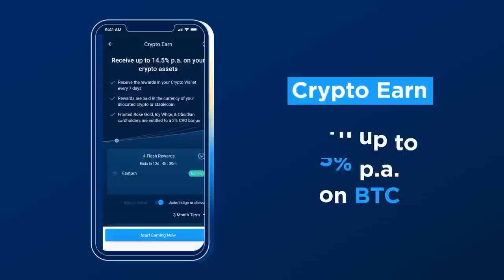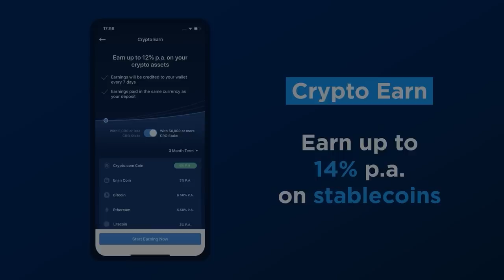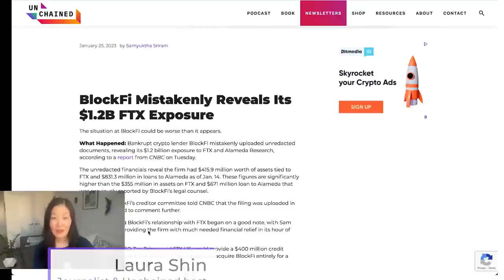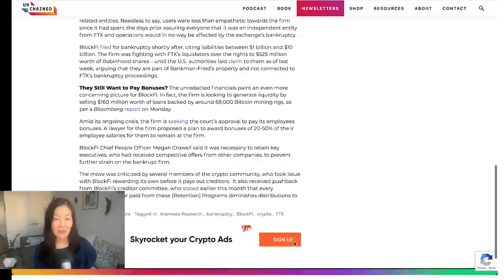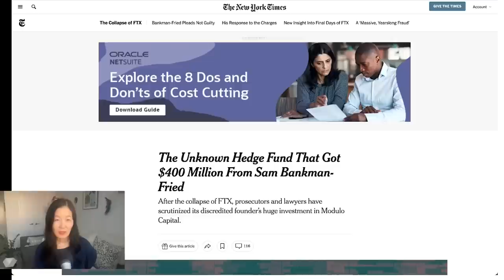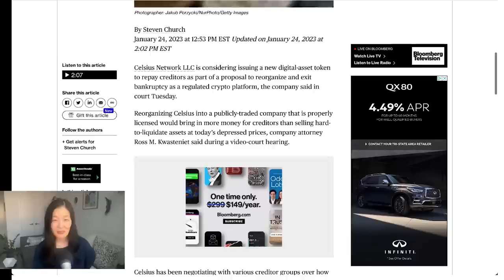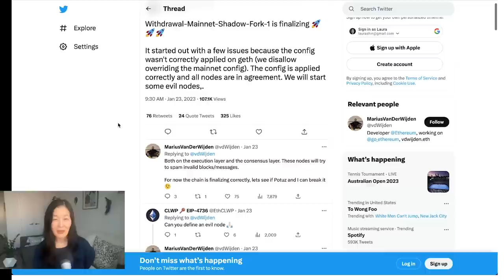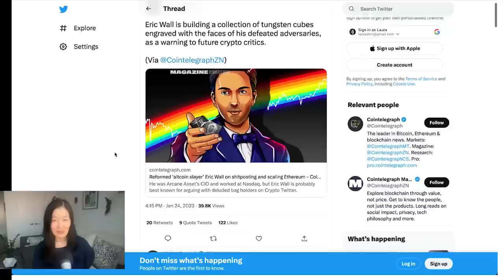Why Grayscale Is Suing the SEC Over Its Denial of a Bitcoin ETF - Ep. 448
Michael Sonnenshein, CEO of Grayscale Investments, gives an overview of his firm’s case against the SEC, which has denied requests to turn Grayscale’s bitcoin trust into an exchange-traded fund (ETF). With oral arguments kicking off March 7, Sonnenshein lays out what a worst-case “tender offer” would entail and whether DCG CEO Barry Silbert has any say over GBTC’s fate.

Show highlights:

🔹 why Grayscale charges higher fees than, say, the average ETF
🔹 what Grayscale will do if it loses its case against the SEC
🔹 why Grayscale has not filed for Regulation M relief
🔹 Michael's comments on Gemini liquidating 31 million shares of GBTC
🔹  the reason behind the October 2022 timing of Grayscale changing GBTC's “authorized participant”
🔹 the relationship between Grayscale and DCG, and Barry Silbert's involvement in Grayscale's operations
🔹 why the trust agreement of GBTC was changed

Crypto.com

Guest
Michael Sonnenshein:
Time Stamps:
0:00 Intro
00:45GBTC fees
02:41 Lawsuit
06:50 Reg M
10:58 Gemini
12:14 GBTC trade
17:05 DCG and Barry Silbert
20:42 Trust agreement

FOLLOW UNCHAINED!